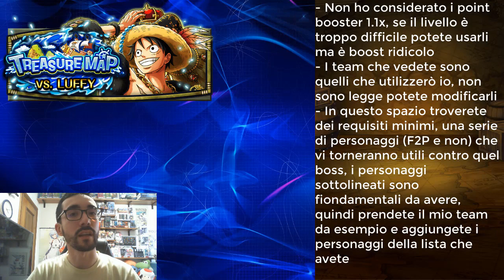OPTC Guida e Team Building ITA- TM Rufy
Ritorniamo in grande stile con una grande Treasure Map, ma non priva di difetti